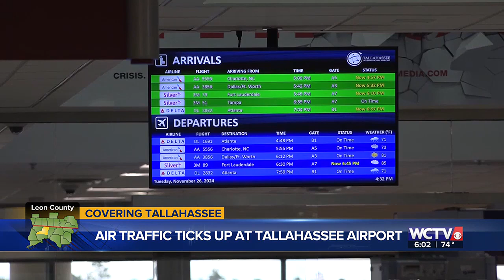Traveling for Thanksgiving? Here’s TLH’s holiday travel tips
The holiday season is here, making Tallahassee International Airport plum full.